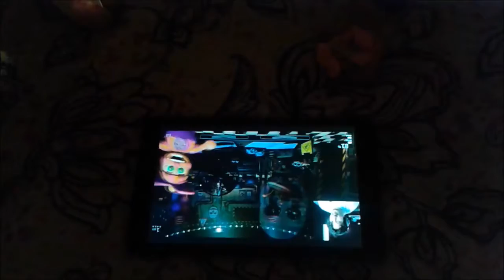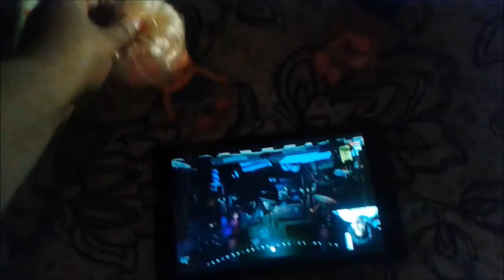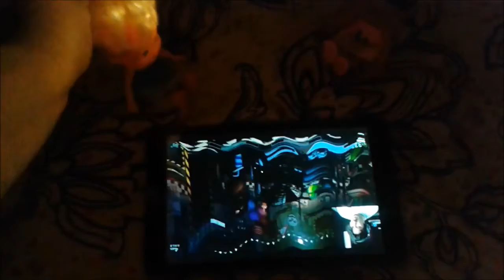Fantasia hates Five Nights at Freddy's 3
And now back to the episode of Fantasia hates Five Nights at Freddy's.

I'm sorry but I have to make one longer video at a time so it won't take too long.